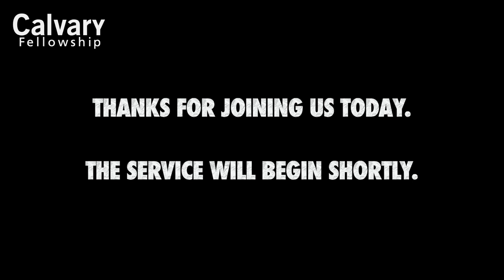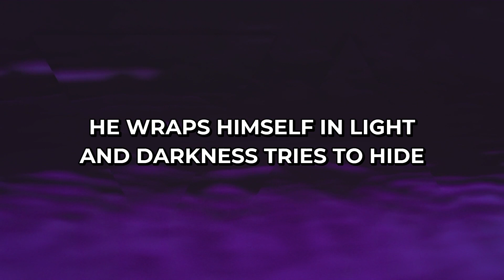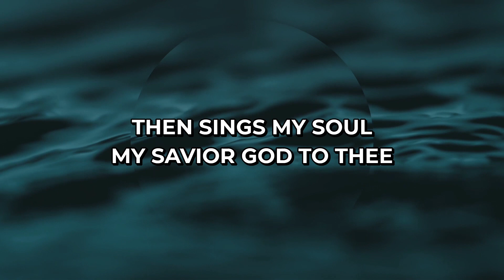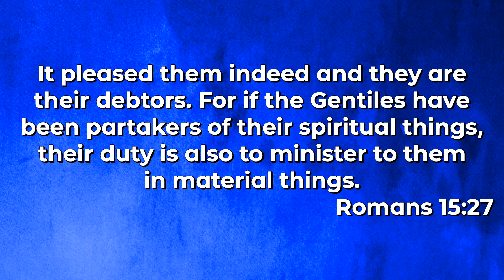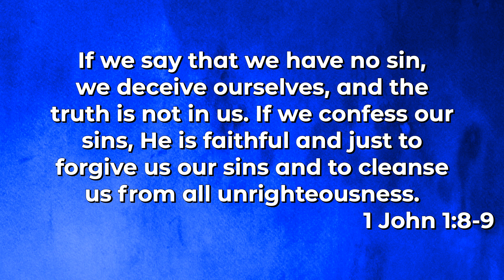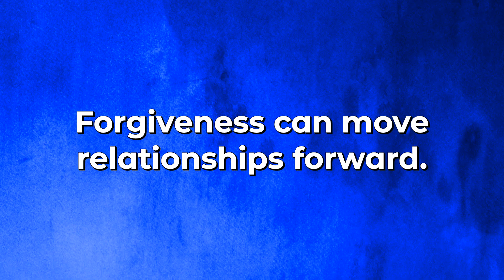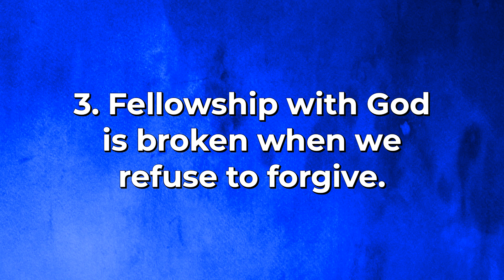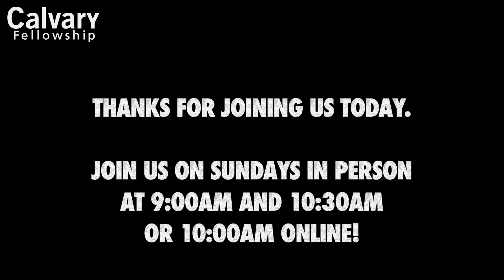June 14 Online Service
Join us at 10:00am as we continue to journey through the Model Prayer that was prayed by Jesus, as we focus on forgiveness.